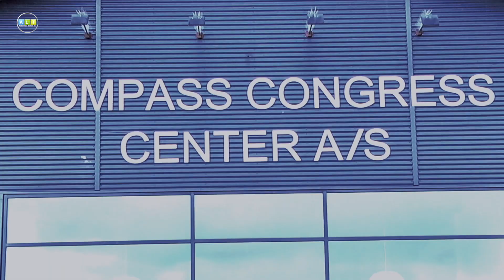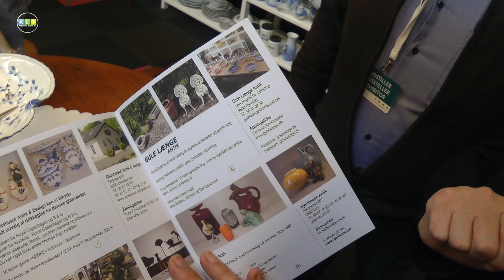AntikMessen RødeKro 2022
Antik-Messen i Rødekro 2022